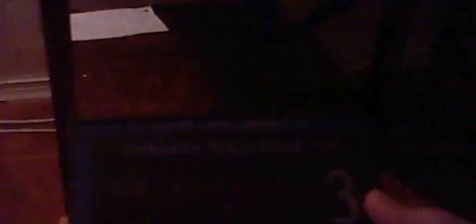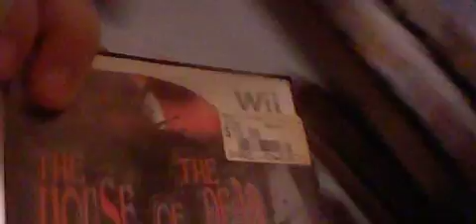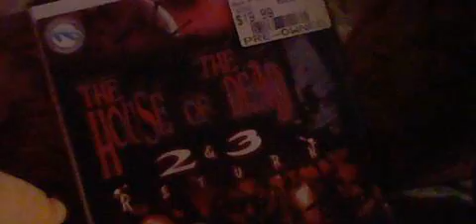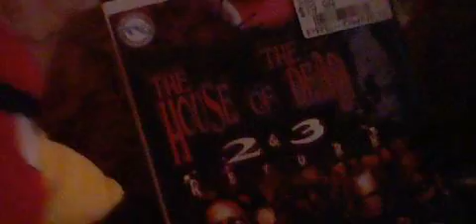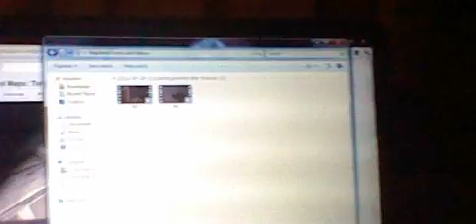the three reviewers 3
3 i say 3 you must watch 3 .